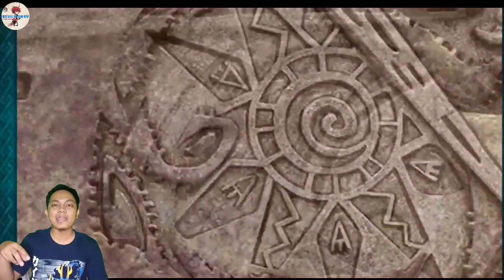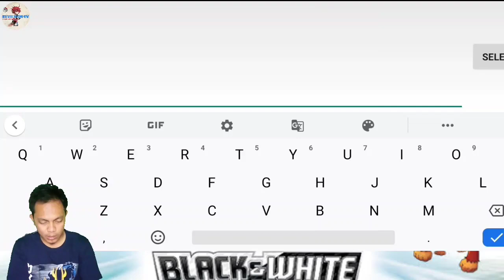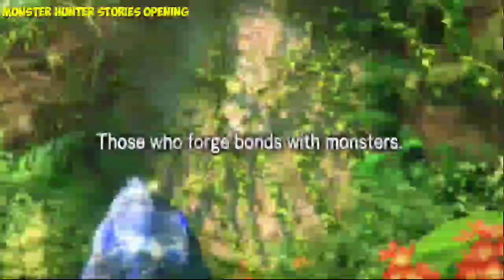Menjadi Monster Hunter Rider | Monster Hunter Stories Indonesia (ANDROID)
Full Version
Full Offline (Android)
Full English

Game Yang Berlatar Dunia Dimana Manusia Dan Para Monster Hidup Berdampingan.

Game Bergenre RPG Yang Menggunakan Sistem Bertarung Turn Based Klasik Dimana Tugas Utama Kita Mengalahkan Monster Dan Mengambil Telur Monster Untuk Dikumpulkan Dan Menyelesaikan Berbagai Misi/Quest Serta Menyelesaikan Story Utama Dari Game Ini.

Monster Hunter Stories Memberikan Pengalaman Berbeda Dari Seri Monster Hunter lainnya. Jika Kalian Pecinta Game Monster Hunter Saya Rekomendasikan Untuk Memainkan Game Ini.

Let's Hunt All Monster and Be Friend !!

**Di Video ini Terdapat Password RAR Anime Bakugan Battle Brawlers Episode 01 Dubbing Indonesia. Download Videonya di :
Reviexion.blogspot.com

Yoroshiku Onegaishimasu !